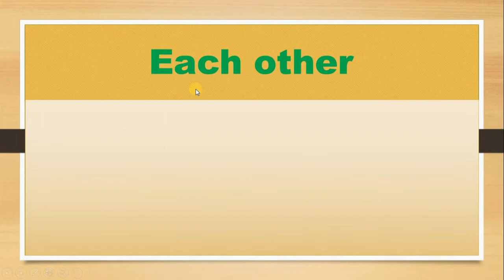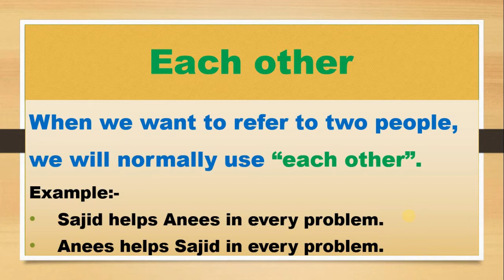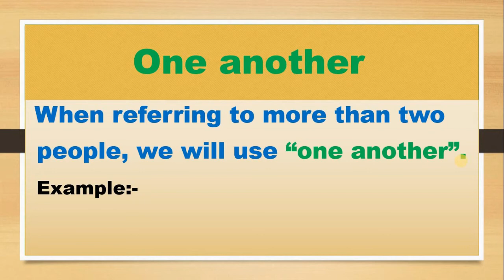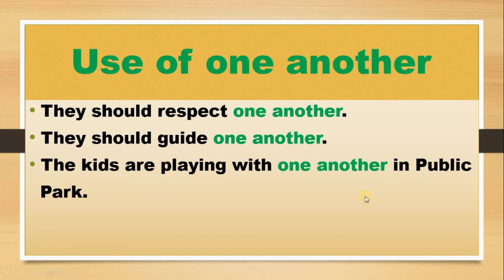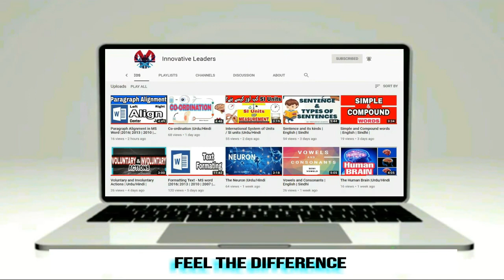Each Other and One an other | Reciprocal Pronouns | English Grammar Innovative Leaders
Hi, dear students in this video we learn about reciprocal pronouns each other and one an other with easy and innovative way with practical examples
                                                                   Reciprocal Pronoun
Dear students in this topic we will learn about Reciprocal Pronouns with examples and their usage with explanation in English and Sindhi Languages.
• The pronoun which shows the mutual effect of a noun in a sentence is called reciprocal pronoun. Reciprocal pronouns help prevent repetition within sentences.
• There are two reciprocal pronouns. Both of them allow us to make sentences simpler.
• Each other
• One another
Each other
When we want to refer to two people, we will normally use “each other”.
Example:-
• Sajid and Anees helps each other in every problem.
•  We should respect each other.
                                           One another
When referring to more than two people, we will use “one another”.
 Example:-
• The boys are fighting with one another.
• The kids are playing with one another in Public Park.